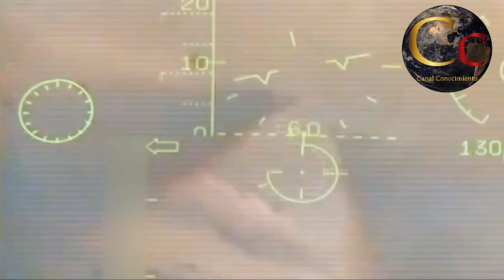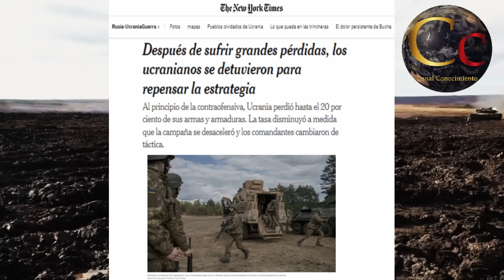🔴 ROBOTYNE EL PREMIO DE CONSOLACION DE ZELENSKY EN UNA OFENSIVA FRACASADA 🔴